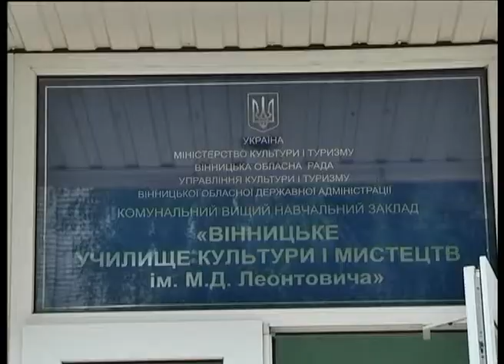Телеканал ВІТА новини 2014-06-04 Люстрація чи об' єктивна реальність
Після галузі охорони здоров'я керівництво регіону  взялось за інші комунальні структури. Наразі - училища культури. Уже і конкурс оголосили на заміщення посад.